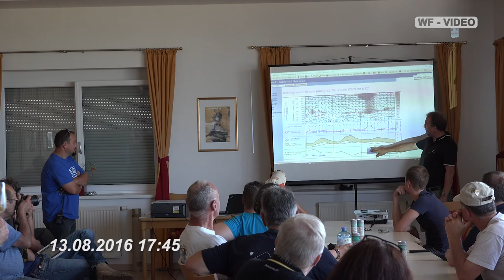Ballontage 2016 Krems-Langenlois - 1. Abendfahrt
Am Samstagabend starteten ca. 30 Ballone bei perfekten Bedingungen im Rahmen der Ballontage Krems- Langenlois.